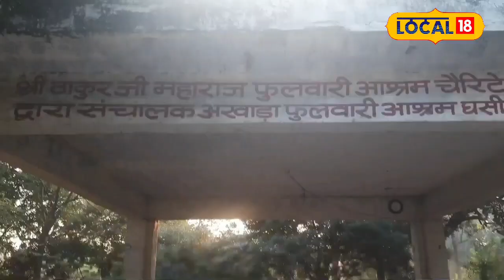Wrestler Diet Plan: खुल गई पोल ये है पहलवानो की ताकत का असली राज | Wrestling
सहारनपुर के फुलवारी आश्रम में चल रहे सबसे पुराने अखाड़े में तयारी कर रहे पहलवान बाजार में मिलने वाले पॉउडर व अन्य पदार्थो का खाने में प्रयोग नही करते हैं. बल्कि दो सौ वर्ष पुराने अखाड़े से दांव पेंच सीखने वाले युवा देसी जड़ी बूटियां व ड्राई फ्रूट्स का खाने में प्रयोग करते हैं. यही कारण है कि देसी चीज़ों को खाने वाले पहवालनों की सेहत जिम में एक्सरसाइज करने वाले व फिटनेस बनाने के लिए बाजार के पॉउडर खाने वाले युवकों से अलग होती है. अखाड़े के पहलवान अधिकतर जड़ी बूटियां व अन्य चीज़ों को सिल बट्टे पर पीसकर तैयार करते हैं और खाने में प्रयोग करते हैं.

The wrestlers preparing in the oldest akhada running in Phulwari Ashram of Saharanpur do not use powders and other substances available in the market in their food. Rather, the youth, who learned tricks from the two hundred year old Akhara, use local herbs and dry fruits in their food. This is the reason why the health of wrestlers who eat local food is different from that of the youth who exercise in the gym and eat powder from the market to build fitness.